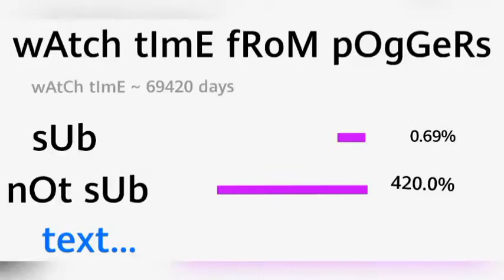Nuclear Processing 100% Complete (Demon) | GD